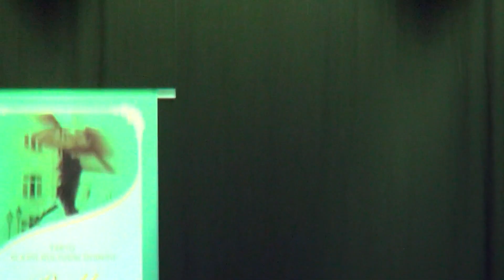2024 10 12, 26 SKB, Grupp LITE